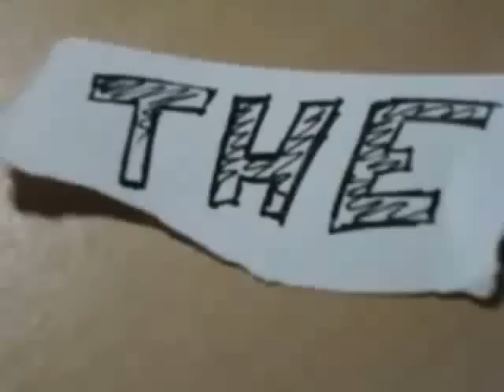Mafia 2 - Review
Story: It was told fantastically and had some very memorible characters. 1.00/1.00

Sound: Voice acting for the main characters is top notch and so are the sound effects but some characters sound very stereotypical. 0.90/1.00

Graphics: Some character models and textures looked pretty muddy but everything else looked great. 0.85/1.00

Gameplay: Gunplay is smooth but missing blind fire and vehicles take a little time to get used to but overall it was much better then how some of these critics make it out to be. 0.85/1.00

Entertainment: I had a blast playing Mafia 2 but it is missing replayability seeing it has no side missions or multiplayer...but still a 15 hour blast. 0.85/1.00

Liking the videos makes sure you see my videos more on the front page! You love me...right?